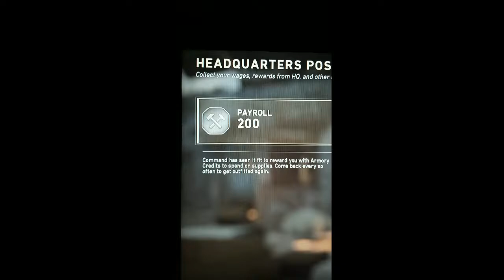Karyn Parsons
SHAREfactory™